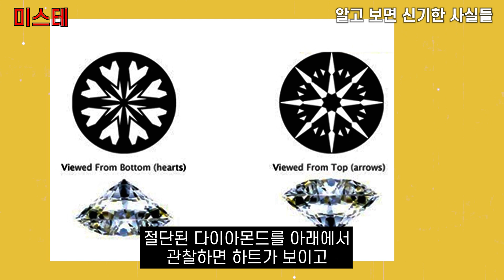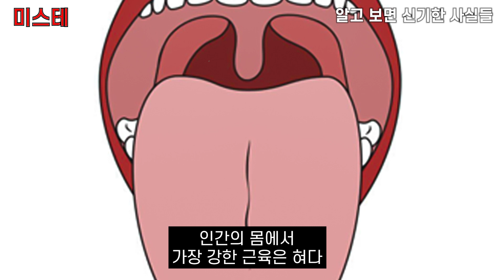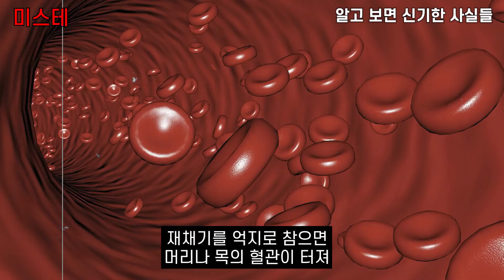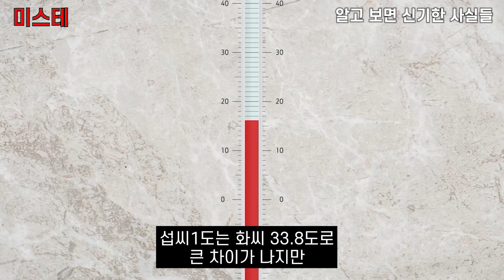알고보면 신기한 사실들 TOP 14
영상과 채널에 하고 싶은 말은 댓글로 남겨주세요